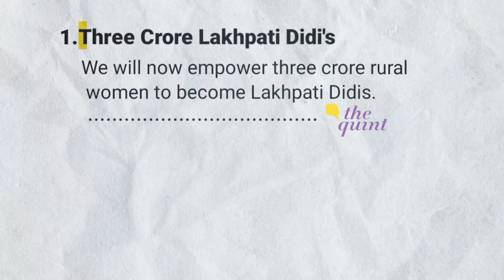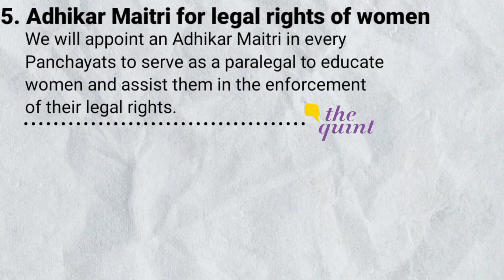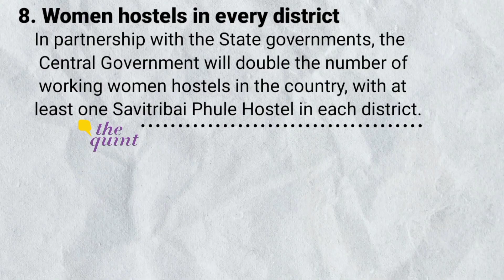महिलाओं के लिए कौन सी सरकार बेहतर है?BJP Manifesto Vs Congress Manifesto। Election 2024#politics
Dear Viewers,

We are committed to creating a safe and respectful environment for all our viewers. As part of this commitment, we strictly adhere to YouTube's policies regarding sensitive topics.

Our content does not promote or glorify:

- Suicide or self-harm
- Violent or dangerous acts
- Illegal activities
- Hate speech or discrimination
- Any content that may be distressing or harmful to our viewers

We aim to foster healthy discussions and meaningful interactions while ensuring the safety and well-being of our audience.

If you come across any content that violates these guidelines, please report it immediately.

Sincerely,

[Jordar Sach]

Jordar Sach
political party
political news
election news
election 2024
BJP vs congress manifesto
BJP Manifesto Vs Congress Manifesto
Political exposed